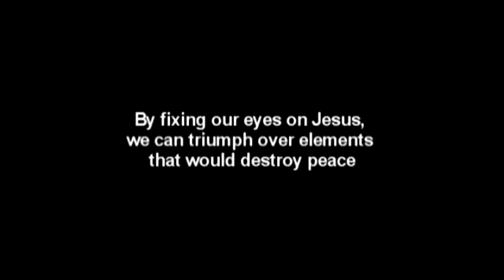My Peace I Give Unto You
Howard W. Hunter tells the story of Jesus Walking on the water. Video and music taken from lds.org
Download link will only be available for a until March 2015